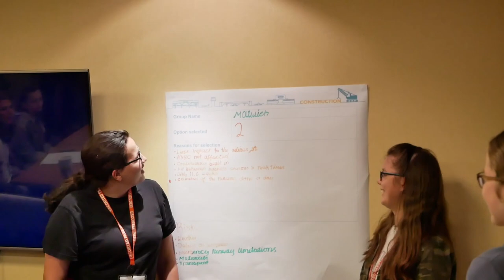Supporting Women into STEM at Gatwick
Three years ago on International Women's Day we set ourselves a challenge to support getting more young women into engineering.

Watch our journey with Millais School who now have an Engineering GCSE course for the first time, with 18 girls signing up! Let’s all choose to keep challenging the stereotype that it is only men who get involved in engineering.